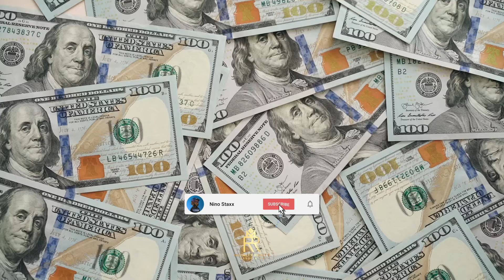Fix and Flip Real Estate Investing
Watch this if you have fixer uppers for sale in metro Atlanta.

Get my new book "The Adventures of Melanin Man" now on Amazon

Get the "The Adventures of Melanin Man Activity Book" now on Amazon